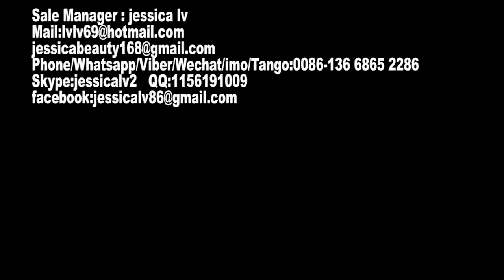disposable food box machine,disposable food box/container making machine,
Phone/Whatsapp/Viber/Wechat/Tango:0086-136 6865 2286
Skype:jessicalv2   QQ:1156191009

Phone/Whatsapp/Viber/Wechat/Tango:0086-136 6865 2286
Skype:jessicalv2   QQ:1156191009